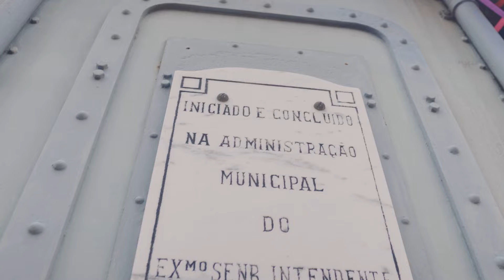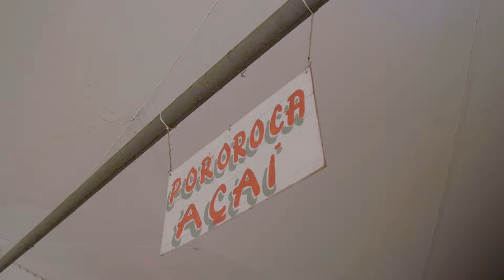O que fazer em Belém do Pará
Hoje a Clarisse te leva pra um passeio no Mercado Ver-O-Peso e te mostra as maravilhas que você só encontra por lá. Tem dicas das melhores seções e algumas paradas obrigatórias dentro do Mercado. Bora lá?